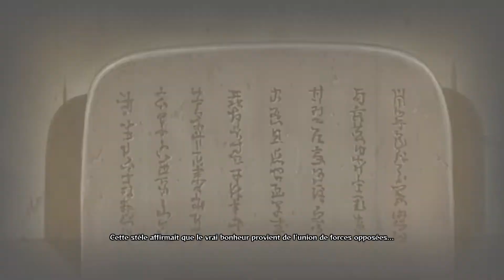Naruto Shippuden : Ultimate Ninja Storm 4 - #09 - NARUTO EST MORT?! [Let's Play]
8ème épisode du Let's Play sur Naruto Shippuden Ultimate Ninja Storm 4! suite direct du 3ème que l'on a fait en Let's Play il y'a quelques mois. Obito est vaincu mais Madara n'a pas dit son dernier mot! Il s'élance vers l'Alliance Shinobi afin de récupérer le chakra des Démon à queues!

Pour voter pour les jeux que vous aimeriez voir en 2023 sur la chaine

-Jeu: Naruto Shippuden : Ultimate Ninja Storm 4 (2016)
-Genre: Combat
-J'y joue sur: Playstation 4

Timecode:

-0:00 : Intro
-0:37 : Début de la vidéo
-1:30 : L'impulsion de Madara
-6:32 : Naruto Vs Madara!
-9:52 : Cinématique
-15:21 : Sasuke & Tobirama Vs Madara
-18:06 : Cinématique
-21:48 : Aperçu du prochain Chapitre: L'Ultime Bataille
-23:40 : Outro